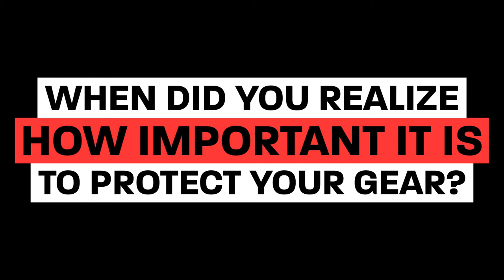Gator Cases Artist Interview Series - Episode 5 - Gretchen Menn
For Episode 5 of our Gator Artist Interview Series we caught up with the one and only Gretchen Menn (Solo Artist and guitarist for Zepparella) to talk about why it is so important to protect your gear and more!